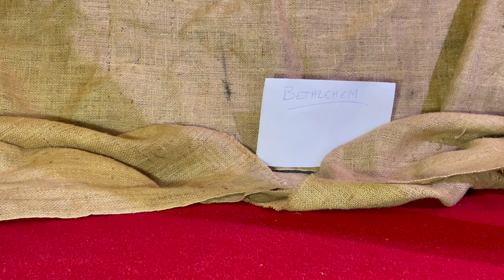Luke 2:1-20 NIV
Angels appear to shepherds, shepherds go to see Jesus, read by David Suchet.